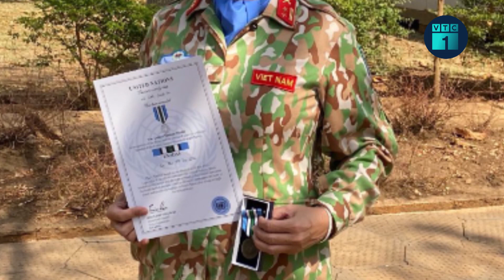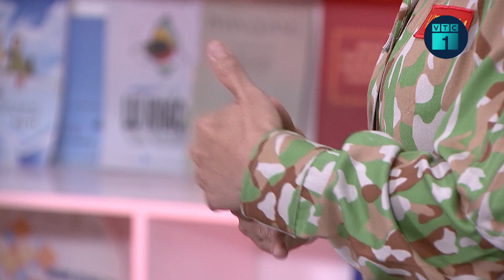Tự soi, tự sửa: Hành trình của “bóng hồng” Việt Nam tham gia giữ gìn hòa bình thế giới | VTC1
VTC1 | Việt Nam là một trong ít quốc gia trên thế giới cử nữ quân nhân tham gia vào hoạt động gìn giữ hòa bình Liên Hợp Quốc. Từ tháng 6/2014 đến nay, Việt Nam đã cử 74 nữ quân nhân tham gia nhiệm vụ gìn giữ hòa bình Liên Hợp quốc. Trong đó, có 8 sĩ quan hoạt động độc lập, 45 người trong đội hình bệnh viện dã chiến. Hình ảnh người chiến sĩ quân y Việt Nam tận tụy hết lòng chăm sóc người bệnh, trồng rau xanh, may và phát khẩu trang phòng chống Covid-19 ở Trung Phi hay Nam Sudan đã làm cho hình ảnh phụ nữ Việt Nam gần gũi, thân thương hơn trong mắt bạn bè quốc tế.